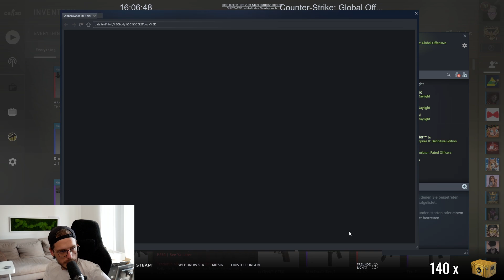[Spektrum 2] Gold aus JEDER Case? [10] | 💰 CSGO Case Opening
📍 Maus Viper Ultimate
📍 Tastatur Huntsman Elite
📍 Headset Blackshark V2